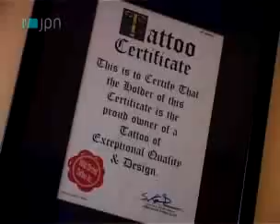Tatuagens no Porto: JPN entrevista Tattoo Power - Joaquim Cruz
A Tattoo Power fica situada em Matosinhos, na Rua Brito Capelo, 391 (junto estação metro brito capelo), tem as melhores condições de higiene e atendimento, tatuador com formação na área de desenho e tatuagens. Quando procura fazer uma tatuagem deve verificar as condições de higiene assim como os trabalhos do tatuador. A tatuagem é uma forma de arte e está considerada como a mais expressiva do mundo. Na Tattoo Power apostamos na qualidade e pormenor de cada tattoo.